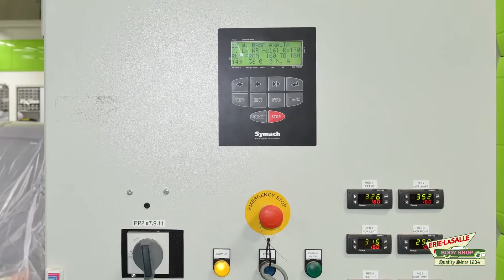Bodyshop ERIE-LASALLE USA - Symach - MKT16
Erie-LaSalle’s new facility is located in the River West neighborhood of downtown Chicago.